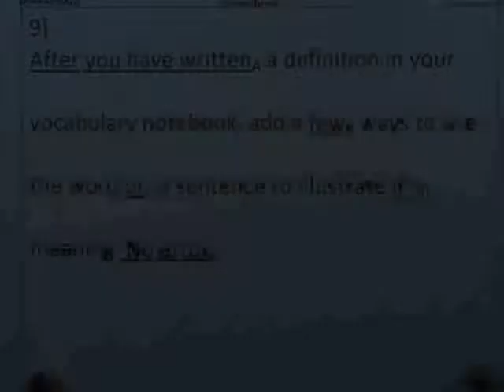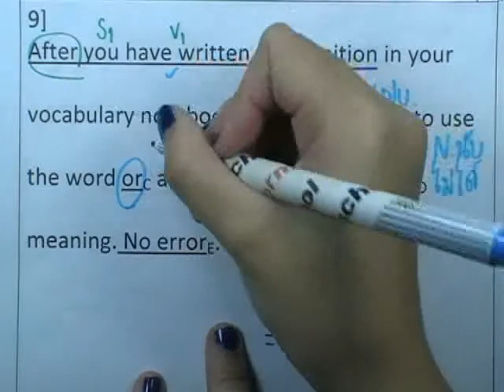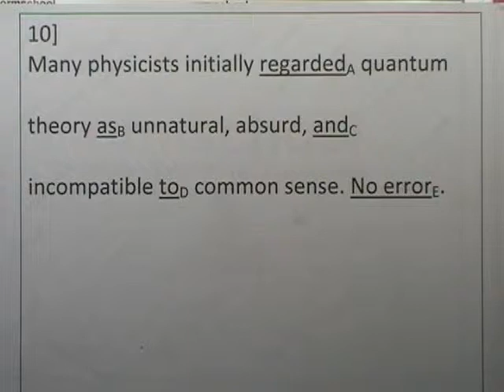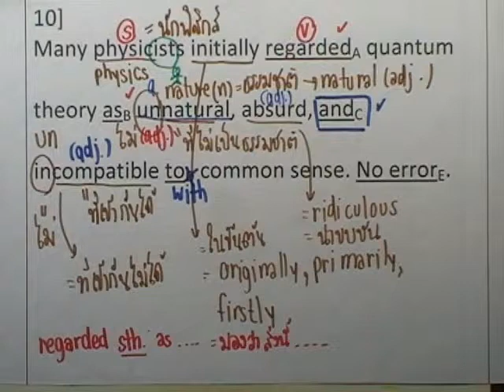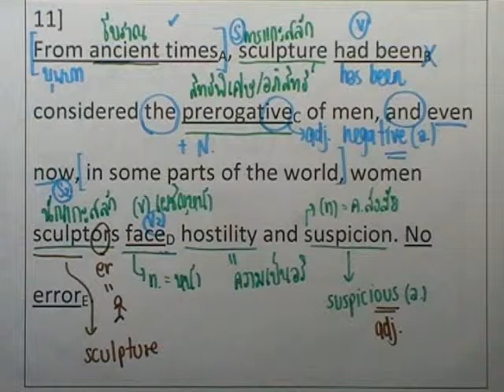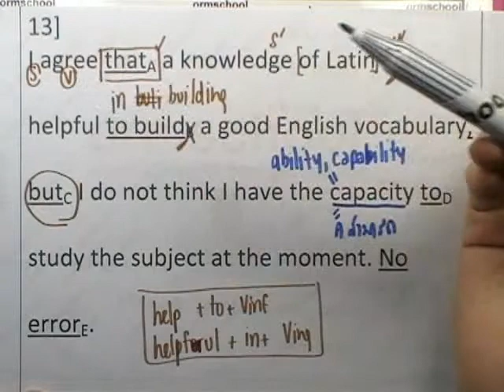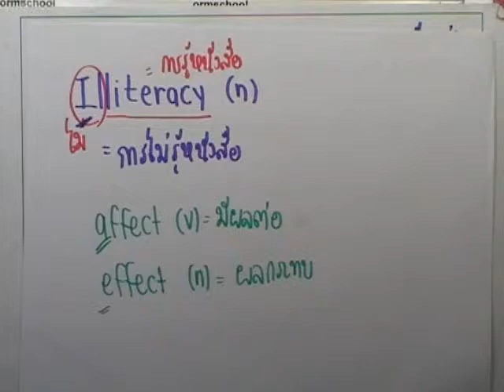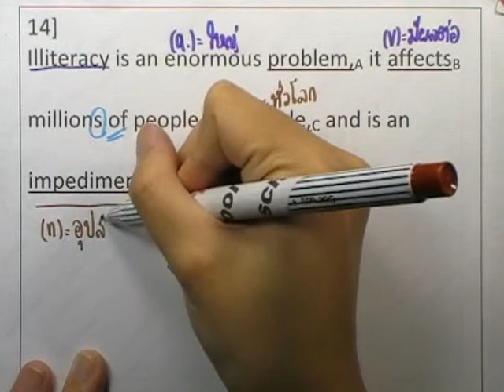5Error : SAT ตอน03